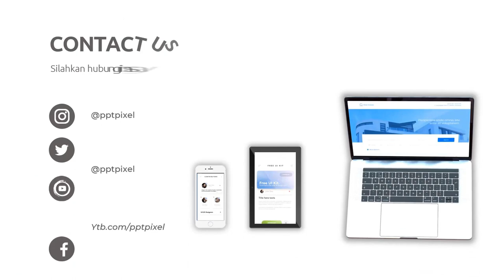Video Promosi Boneka Porcelain, boneka handmade, Bisnis Boneka Rajutan, Boneka Buatan Tangan dietsy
Jasa Edit Video Promosi Boneka Porcelain, boneka handmade, Bisnis Boneka Rajutan, Boneka Buatan Tangan di etsy Atau

Daftar Isi
00:00 - Intro Pptpixel
00:18 - Contoh Iklan Profesional